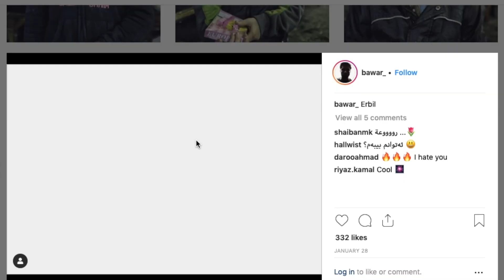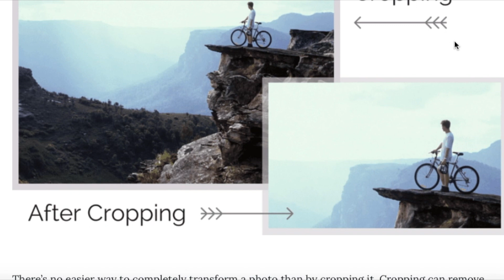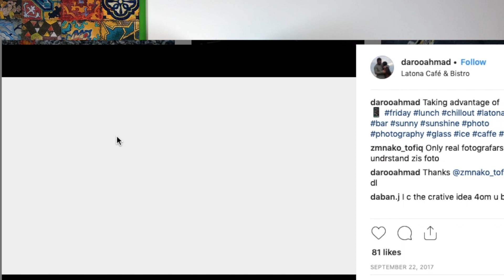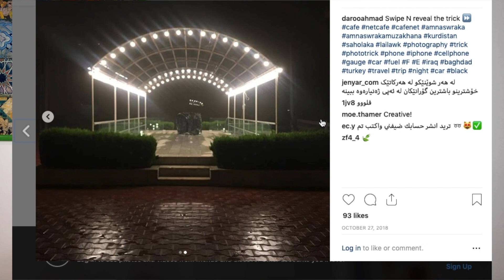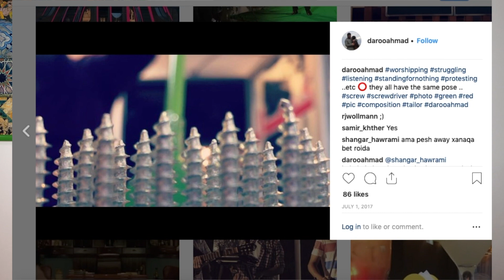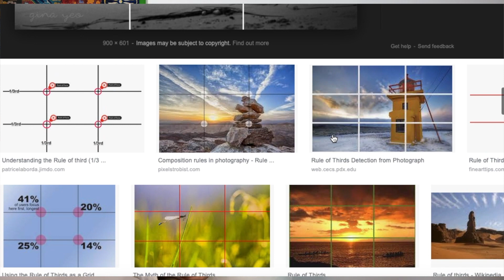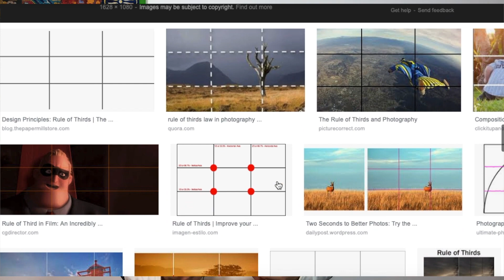how to take good photos چۆن به‌ مۆبایل وێنه‌ی جیاواز بگرین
له‌ دوای ئه‌م چه‌ند خاڵه‌ وێنه‌ كانت ئه‌گۆرێن ..